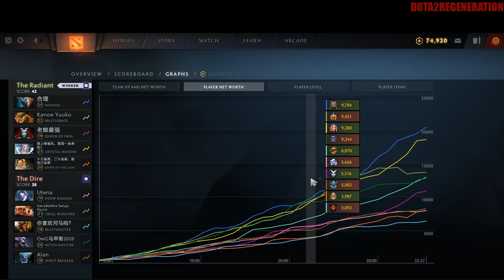Pretty Little Girl | Dota 2 Ability Draft